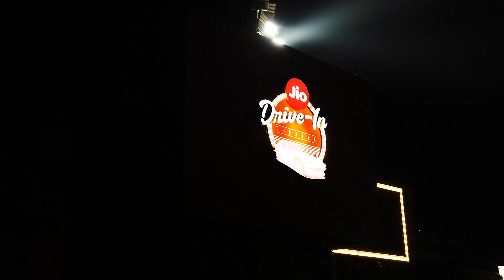The all-new Avatar: The Way of Water at the Jio World Drive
It was an immersive experience at the screening of the all-new Avatar: The Way of Water at the Jio World Drive that has definitely left an indelible mark on everyone's minds. We are incredibly happy to share these memories of our guests thoroughly enjoying every bit of it at the comfort of their star along with their friends and family.

Gift Courtesy Partners - @oceanbeverages7167,  @monginis, Toddler Instant Karma and Waffle Mill